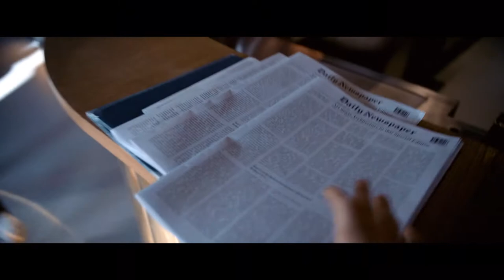DAVIDOFF | WITHOUT A DOUBT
Client: Davidoff Café
Director: Marcin Filipek / Point Of You
DOP: Wojtek Zieliński / Match&Spark
Agency: DDB Warszawa
Creative Director: Filip Berendt
Creative team: Marcin Szmidt , Wojciech Pleskacz
Producer: Agnieszka Wójcik
Client service: Anna Sokołowska
Strategy: Agata Krawczyk
Production House: OTO Film
Producer: Łukasz Tomasz Kołtunowicz
Line Producer: Janek Białobłocki
Production Assistant: Nicole Nikki Chambers
Editor: Magda Mikołajczyk
1st AD: Michał Von Pilat
Actress: Kasia Lehmann
Set Designer: Marta Krzemińska / Point Of You
Costume Designer: Lucretia Nagabczyński / Match&Spark
Make Up Artist: Paula Celińska
Focus Puller: Michał Sobótka Szpilman
Camera Assistant: Mateusz Chomaniuk Homar
Video Assistant: Piotr Les Fragles
Gaffer: Maciej Garwoliński Gary
SteadiCam Operator: Mateusz Wasążnik / HARTwarsaw
Sound: Paweł Trąbicki
Foodstylist: Dariusz Menkus
Photographer: Bart Pogoda / Warsaw Creatives
Cz
Postproduction: LUNAPARK motion arts collective
Grading: Frederick van Eeden
Music producer and composer: Michał Będkowski (Zeppy Zep)
Shootingboard: Artur Gołębiowski
Sound studio: Juice Sound / Kuba Pietrzak, Michał Jurgen Jaroszewicz
Casting director: Magda Daniel